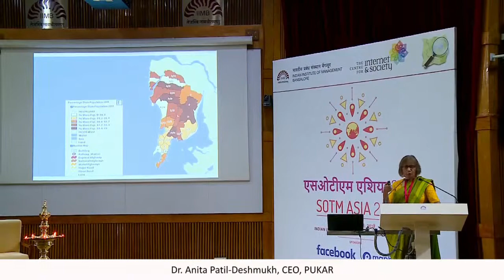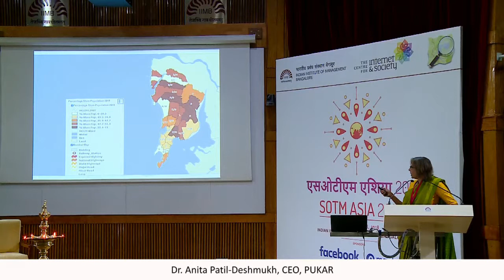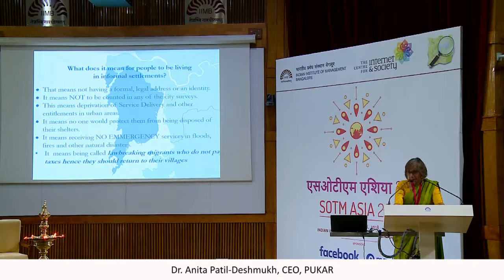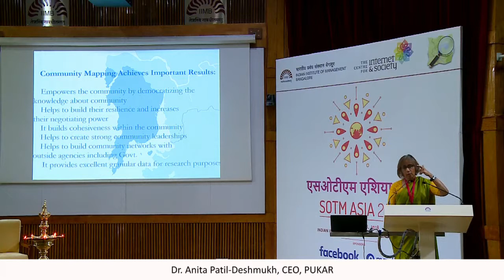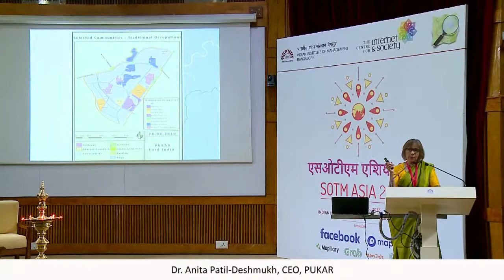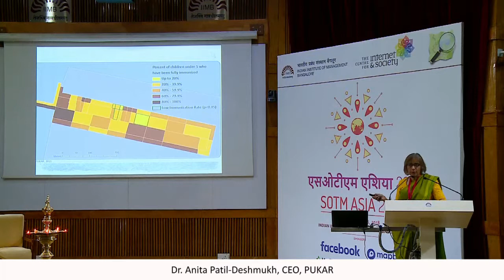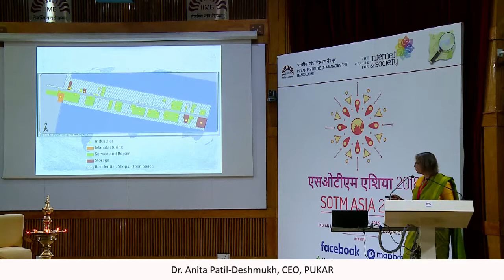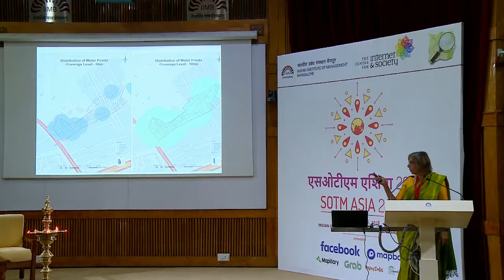Day 1: Keynote - Dr. Anita Patil-Deshmukh, CEO, PUKAR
Dr Anita Patil-Deshmukh is the Executive Director of PUKAR (Partners of Urban Knowledge Action and Research) — an independent research collective and an urban knowledge production centre based in Mumbai that conducts multi-sectoral, cross-disciplinary, community-based participatory research on issues related to urbanisation and globalisation. She talks about how maps have helped her efforts.